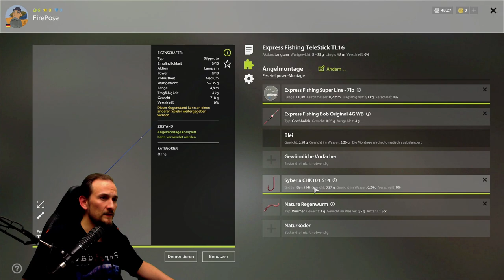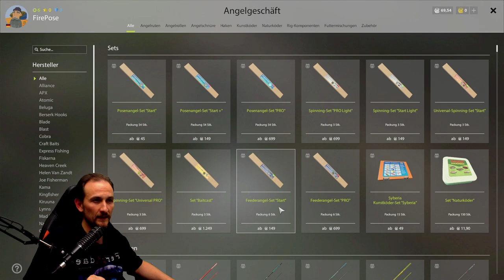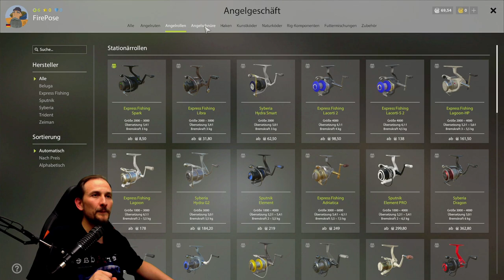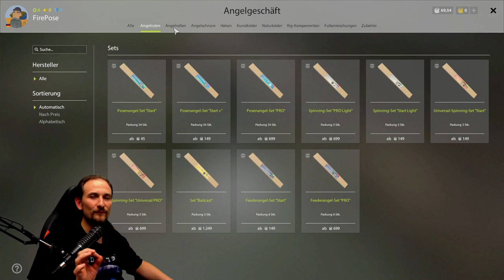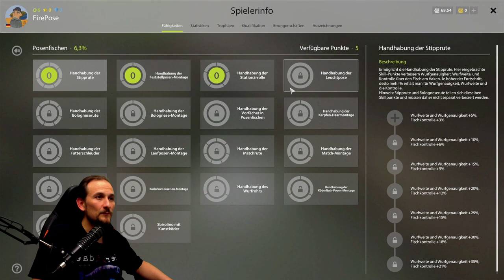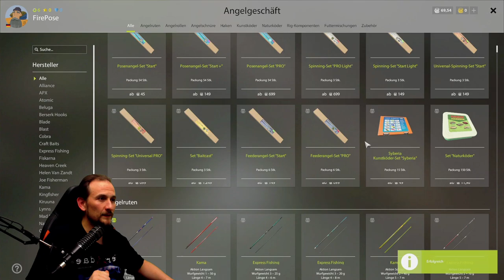Russian Fishing 4 - Anfänger Tutorial Pose 3 - Stippen, Windenbach, Hasel und Laube